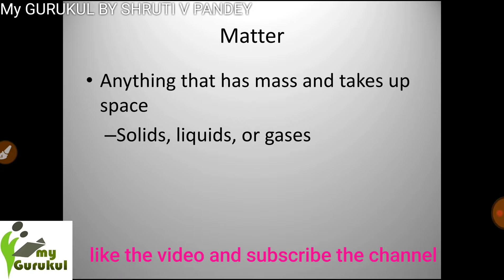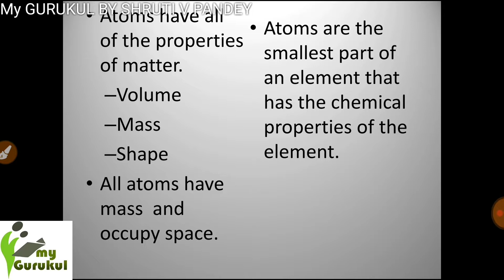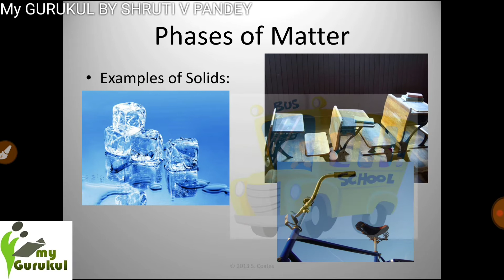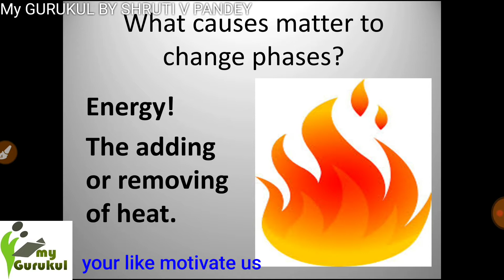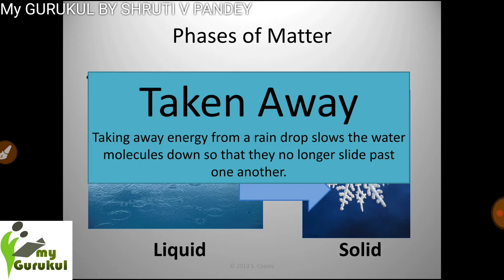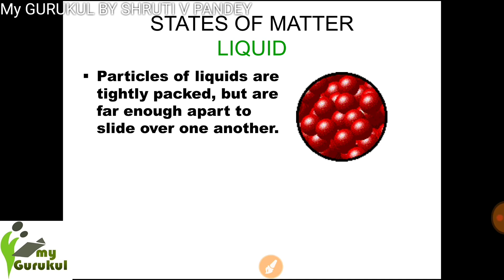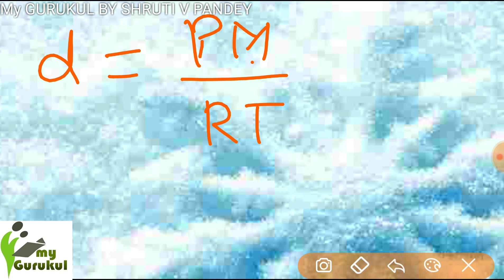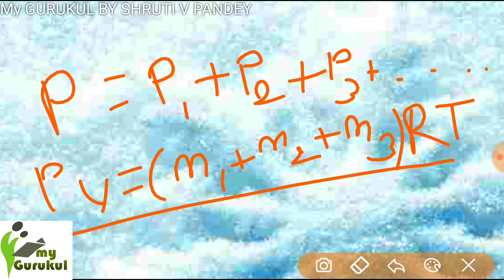States of matter part 1 for KVS TGT PGT